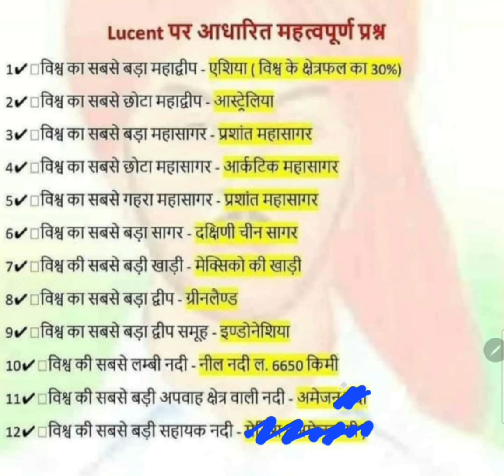GK important questions in one minute Short video GK shorts GK for competition Exams GK Quiz GK 2021